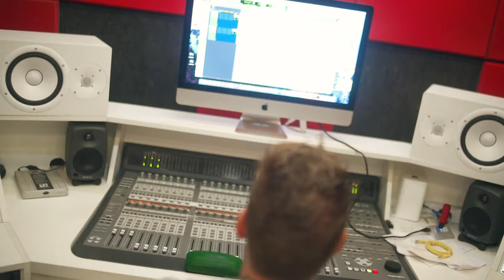Mc H3 - Destino Guarujá [Web-Clipe Oficial] Prod. DJ Rhuivo.